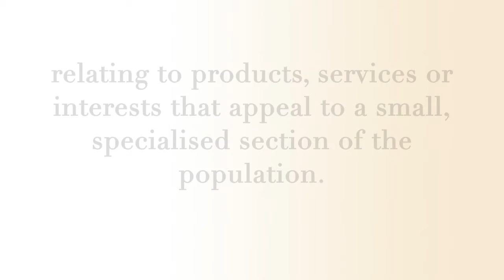INSTAGRAM | Finding Your Niche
This 5 video part video series includes my top 5 tips and the strategy I used to grow my Instagram from 0 to 50K Followers in less than 2 years!

This video features Tip #3 - Finding your Niche

HOW TO GROW YOUR INSTAGRAM // video series

L A U R E N D A Y M A K E U P

G'Day girls! I'm Lauren Day, an Aussie Beauty Blogger. I create beauty and lifestyle videos. My mission is to empower women through my love of beauty and the art of design. I work in Social Media as a Graphic Designer and before that, I worked as a professional Makeup Artist.

Create your Dream ...and Make it Happen!

Lauren Day xo